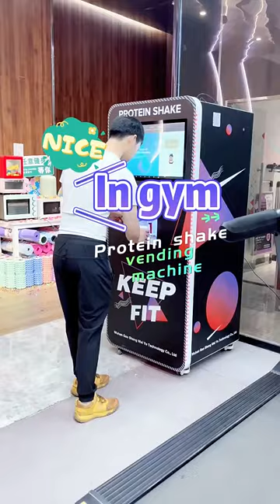GYM protein shake vending machine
Join my live show on Alibaba, let us find new business project.